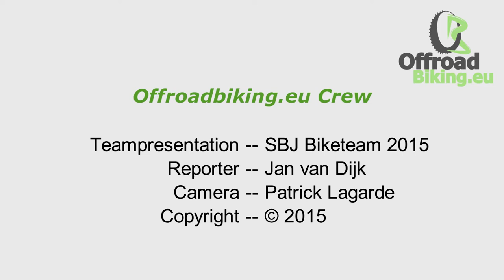Ploegpresentatie SBJ Biketeam 2015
Het SBJ Bike Team dat zijn renners in stijl naar de presentatie brengt , Hummer geeft aan waar de ambities liggen van deze leuke groep mountainbikers. De stralende  dag is ook een voorbode voor een schitterend seizoen.